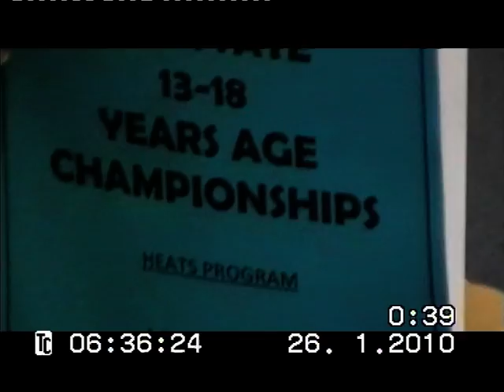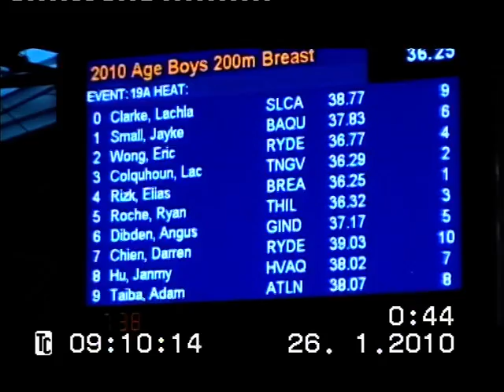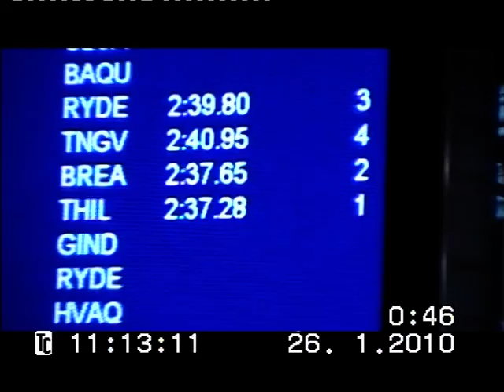Ryan Roche State Champion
Ryan Roche wins the 13 years boys 200 Breastroke final at the NSW Swimming Championships, held at Homebush on the 4/1/10